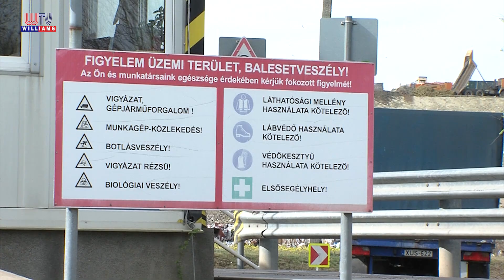2023 04 07 Wtv Híradó Tűzeset Gyálon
Március 28-án kora délután tűz ütött ki az FCC. Magyarország Kft. gyáli telephelyén. Egy héttel a tűzeset után a cég illetékeseit kérdeztük a tűz okairól és következményeiről.